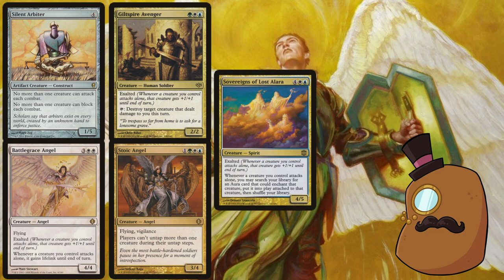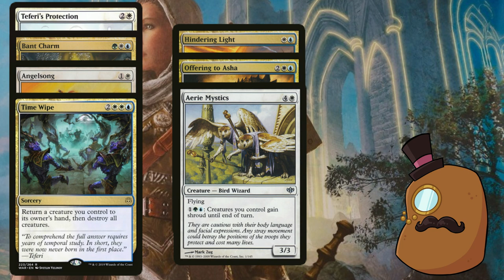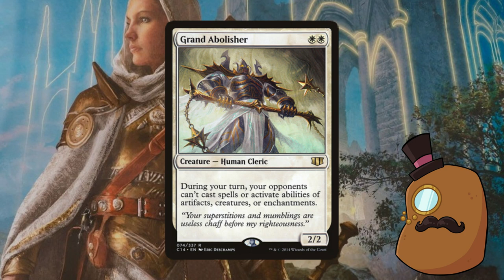Rafiq of the Many Exalted EDH (Timmy Deck Tech)